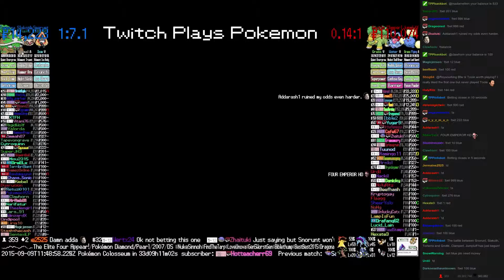Twitch Plays Pokémon Battle Revolution - Match #23222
Match #23222 [Blue: Snorunt, Slakoth, Torterra] vs [Red: Grotle, Clamperl, Jumpluff]